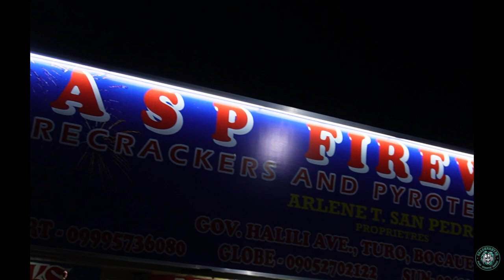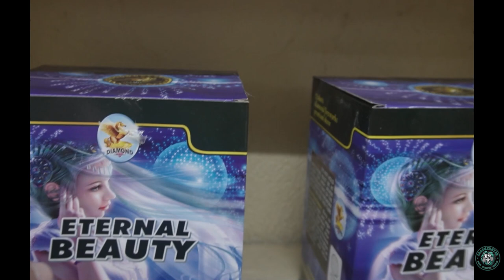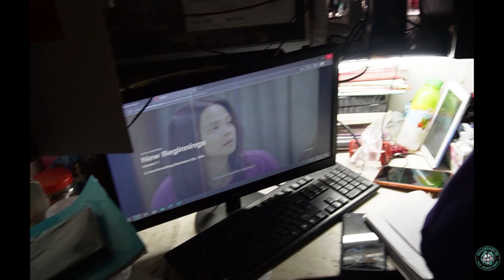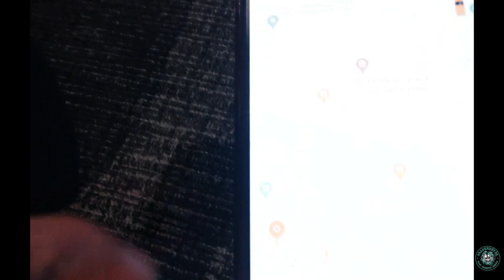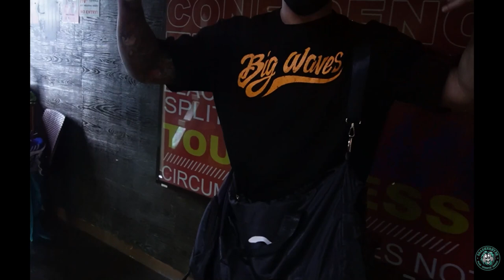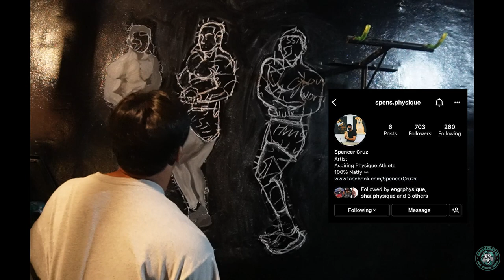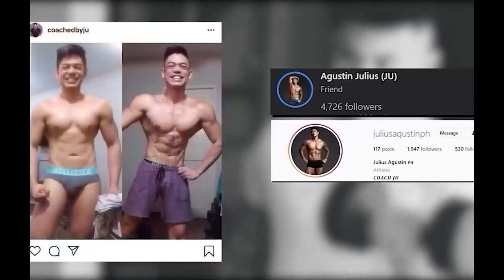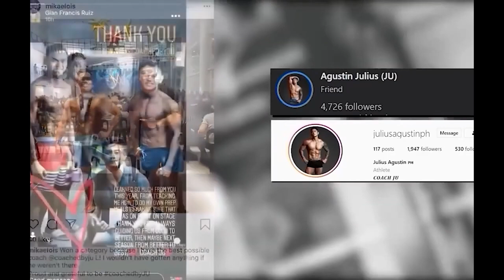Game plan for 2022, late upload,mural namin ni brow brows, cooking skill. Atbp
BIG WAVES CO. 🌊👕

SUPPORT TEAM KSYN!

Muscle meat PH!